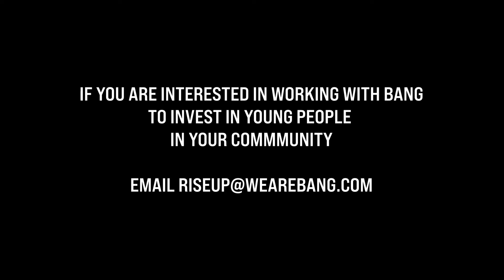RiseUP - Become A Leader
BANG is excited to launch RiseUP - a project for young people to develop their entrepreneurial and leadership skills.

Develop your business ideas, get a mentor and make a name for yourself in your community.

Young people CAN LEAD!

Young people MUST LEAD!

BANG STANDS FOR YOUNG PEOPLE!

Directed by Derrick Ogole, Digital Marketing Lead